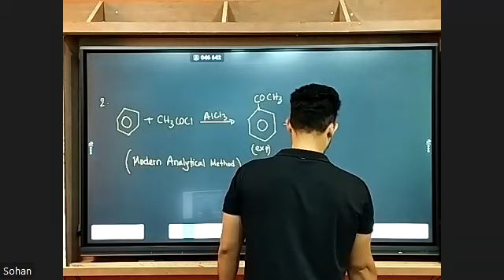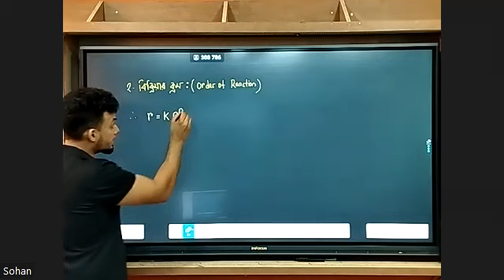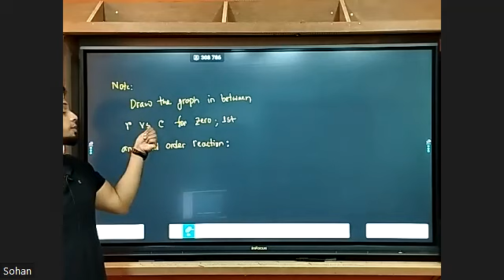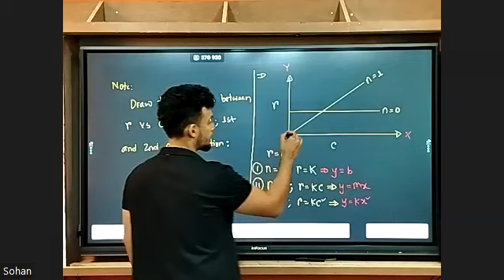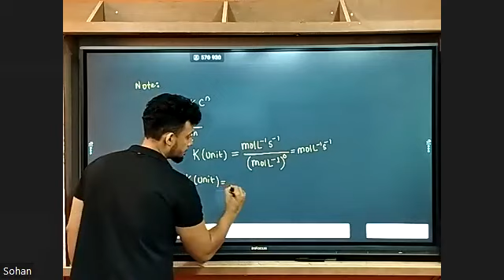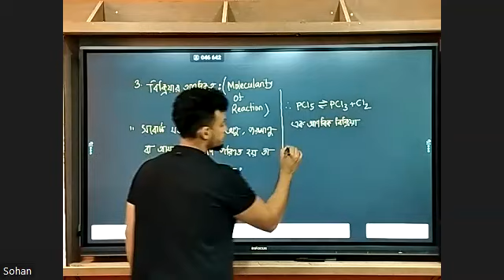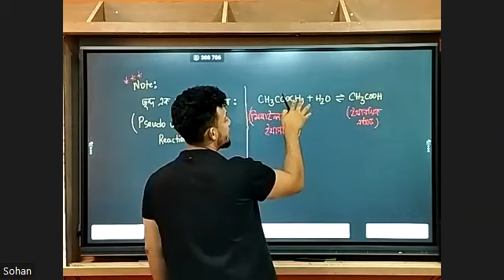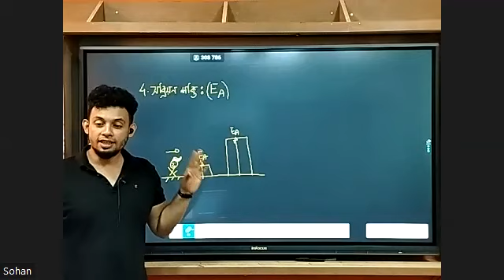08/06/2023 (Chemistry)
Hsc 2024 (Chemistry)08/06/2023